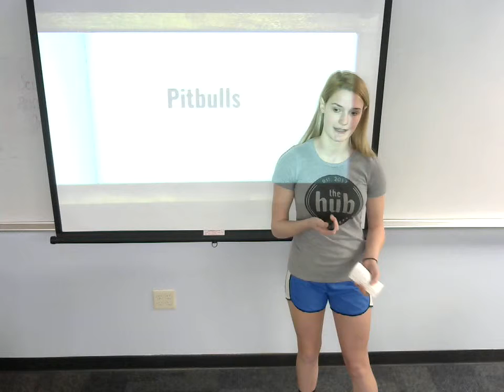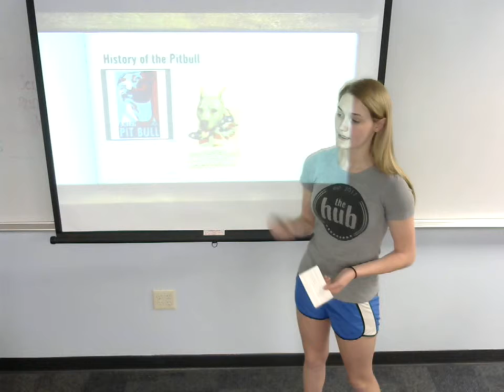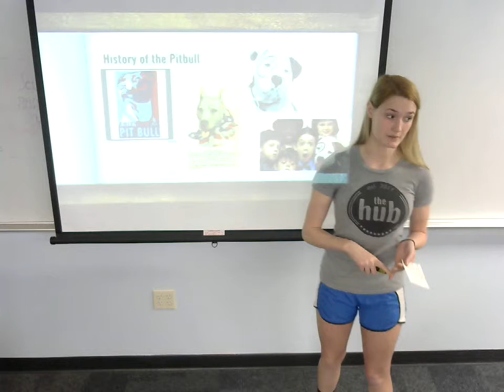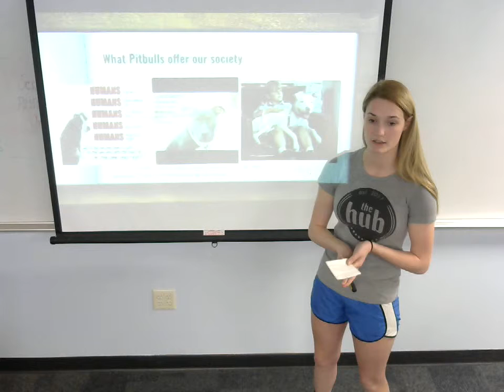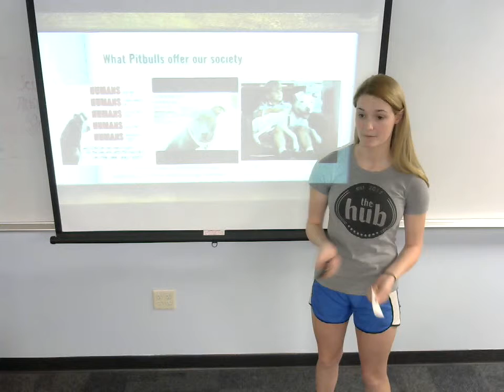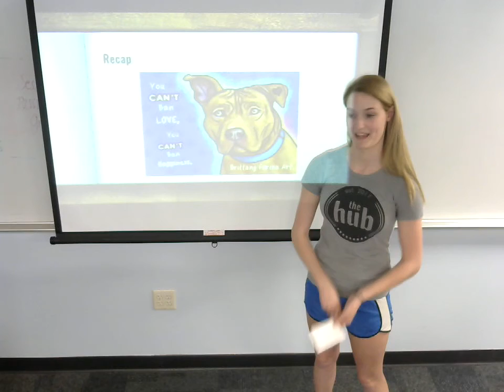Marrissa Trotter: Persuasive (Pitbulls)